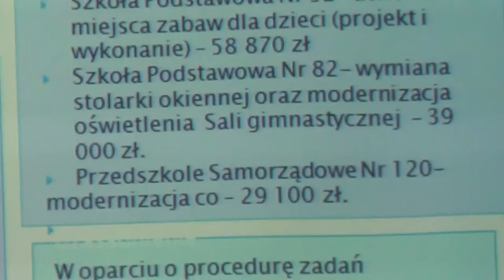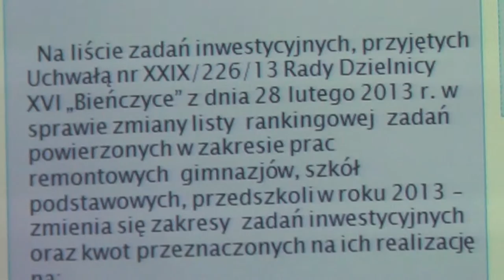RD XVI 26 09 2013 15 zmiana zakresu zadań remonty szkół 2013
Nagranie z obrad XXXVI sesji rady dzielnicy XVI Bieńczyce z dnia 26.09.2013 r.
Uchwała nr XXXVI/290/13 ws. zmiany zakresu zadań powierzonych w zakresie prac remontowych gimnazjów, szkół podstawowych, przedszkoli w roku 2013 (druk 294)